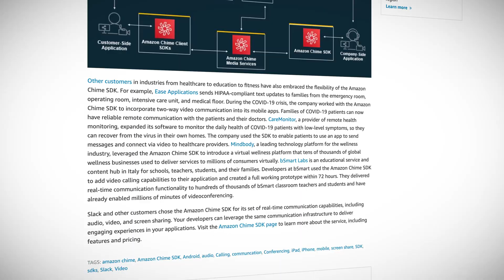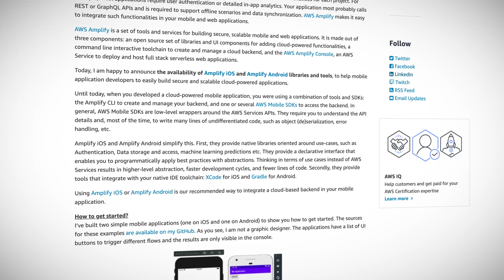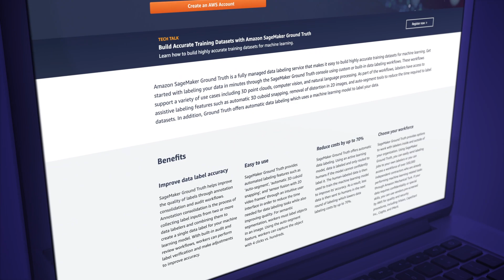AWS This Week - Amazon releases Amplify iOS and Amplify Android into GA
This week: Slack announces it will use the Amazon Chime SDK to provide in-app video and audio services, Amplify iOS and Amplify Android are now generally available, and SageMaker Ground Truth now supports 3D labelling. Plus, we announce our Guru of the Week!

Resources:
Slack choose the Amazon Chime SDK for real-time communications

AWS Amplify Libraries for Android and iOS

SageMaker Ground Truth Now Supports 3D Labelling